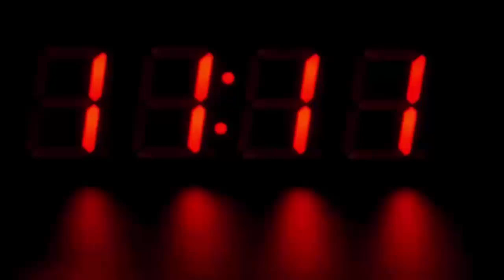मंदिर में दिखा कुछ ऐसा नजारा की पुजारी भी देखके रह गया हैरान...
Sawan is the month of Lord shiva. In Savannah, the crowd of devotees flourishes in pavilions. Devotees of Lord Shiva are not only humans, they are also snakes. In most of the idols of Lord Shiva, you see a snake wrapped around your neck. Many a times it is also reported from the pagoda that the snake was wrapped in the lingam. If, in the holy month of Savannah, you have to say in the Shiva temples' womb house, if any Naag is absorbed in the devotion of God, then what to say.

One such video from Madhya Pradesh's Damoh district is viral on social media. In which the snake is seen in the womb of Lord Shiva in the womb. This dark colored snake is quite venomous and big. But he was seated near Shivalinga by being fearless, as if he was worshiping God. Even after the priest's entry into the temple, the Shivlinga may have moved a little behind, but did not go out. Raising the fun, he sat facing towards Bholenath.

The snake was absorbed in the devotion of Lord Shiva in the temple, even after the arrival of the priest, he kept picking up the fun

This video is viral on social media on July 25. This video is from Damoh district of Madhya Pradesh. This serpent had reached to visit the Shiva lingam located at the Badi Devi temple of Damoh. Temple priest Ashish Katare said that when I reached the sanctum sanctorum of the temple, I saw this snake.